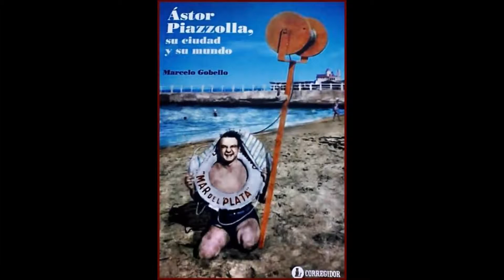LITO NEBBIA & WALTER RÍOS - MILONGA DEL TROVADOR (PIAZZOLLA - FERRER) - 17-11-2015